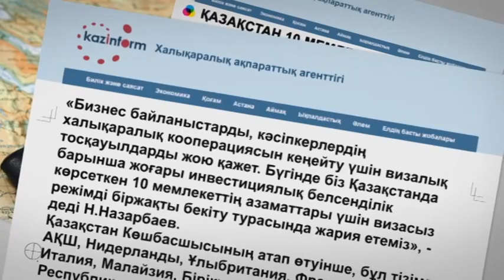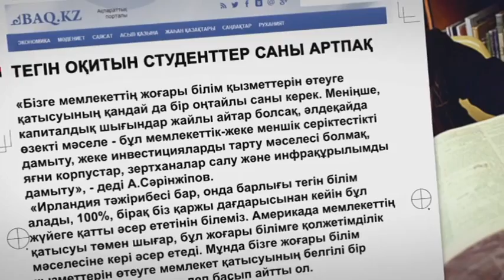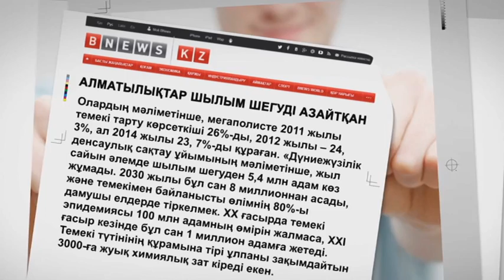«Баспасөзге шолу». Қазақстан халықаралық байланыстарын дамытуда